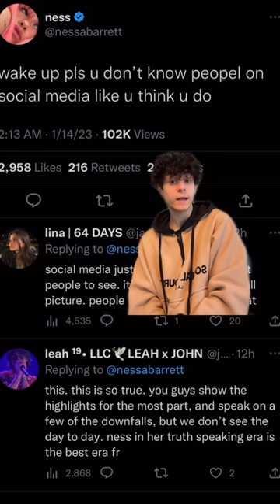The Sturniolo Triplets unfollowed Nessa Barrett